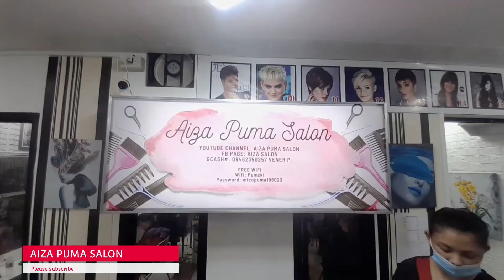BUSSY DAY SUNDAY@pumzkitv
Salamat po sa mga walang sawang pagsuporta sa aming salon..
pagpalain po tayo ng panginoon godbless po..

promo still run til september 30, 2022

kaya pasyal n s aiza puma salon..